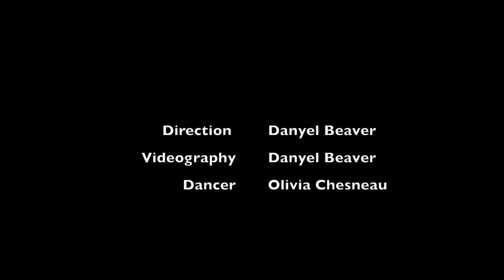Mère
Direction/Videography: Danyel Beaver
Dancer: Olivia Chesneau